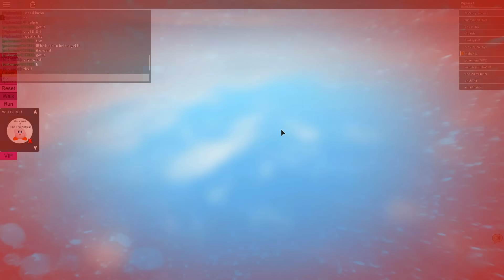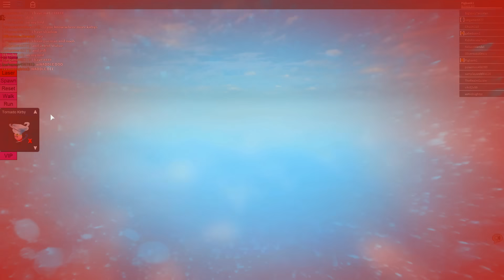[로 블록스(Roblox)] 커비를 찾아야해요!! 별에 별 커비가 다있어요!!! 커비야 커비야!! 간단 리뷰 & 플레이 영상